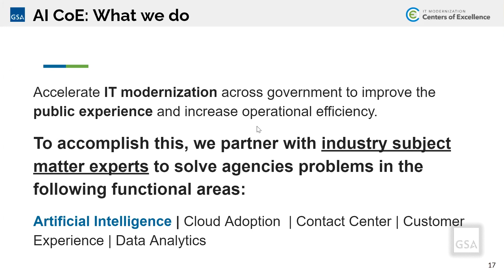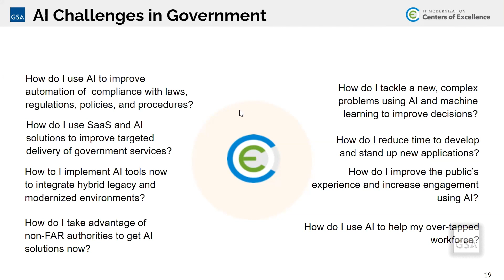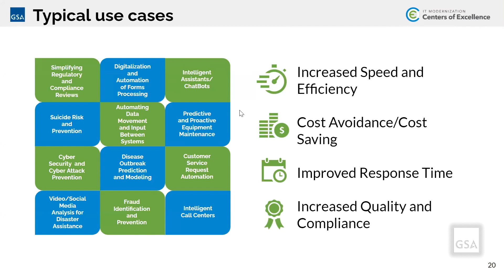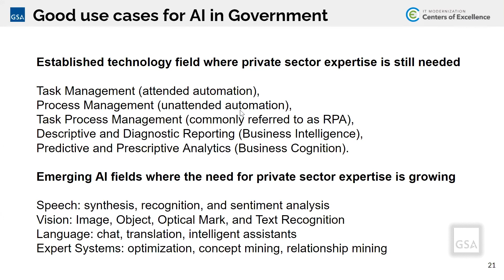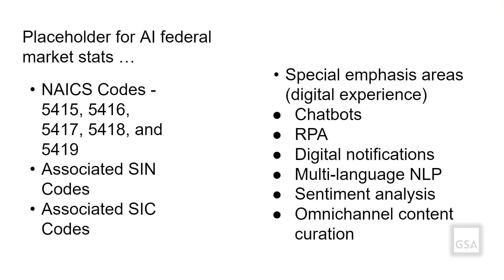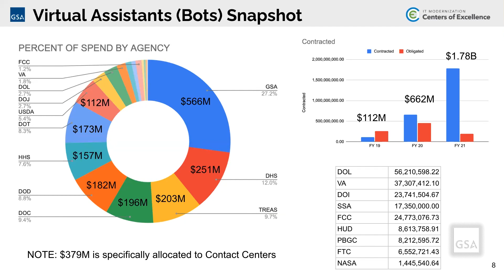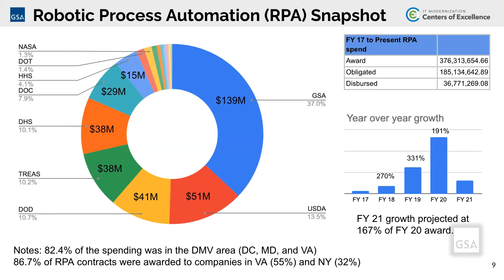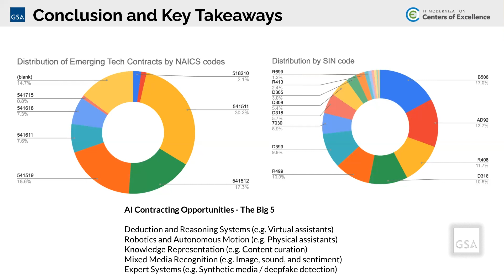CoE and GSA AI Highlights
GSA's Anil Chaudhry discuss Centers of Excellence (CoE) and GSA AI Highlights.